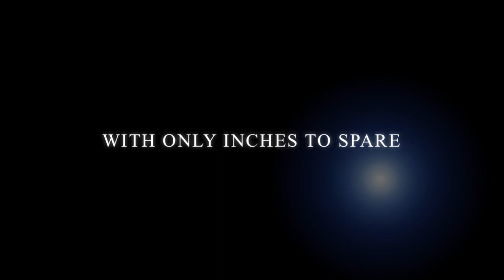The Bus Whisperer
Parking a 40x8ft rig is no easy feat, but our driver and dad, Craig Holland, shows us how to master it by pulling out of an Oakland, CA driveway with only inches to spare. (Of course he pulled the bus in a week prior with confidence and ease)